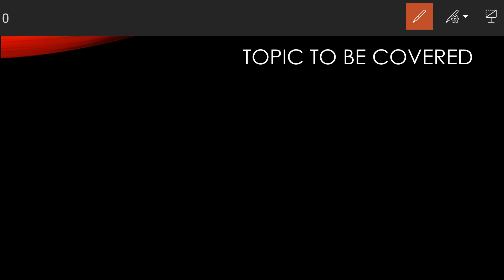L1:Breathing and Exchange of Gases(Introduction to Respiration)